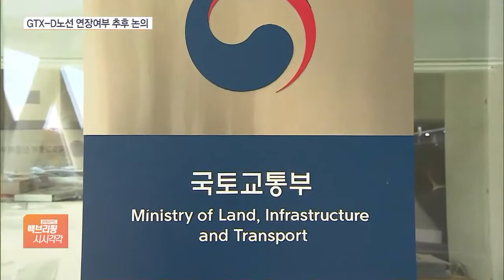김부선? 김하선? GTX-D노선 사업 일단 논의 유보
[앵커]

대선 전부터 관심을 모았던 GTX-D노선 연장여부에 대한 논의가 지연되고 있습니다.

새 정부가 출범이 되면 A·B·C 노선을 중심으로 추진하고 나머지 노선에 대해선 일단 유보시킬 것으로 보입니다.

윤지혜 기자, GTX 사업 중에서도 D노선에 특히 관심이 많았는데요.

현재 어떤 상황인가요?

[기자]

노선 연장을 염두에 둔 '광역철도 거리기준 확대' 시행령이 이번 달 입법예고될 것으로 예상되는 가운데 A, C 노선 평택 연장안과 B 노선 춘천 연장 안은 먼저 진행이 가능해질 수 있습니다.